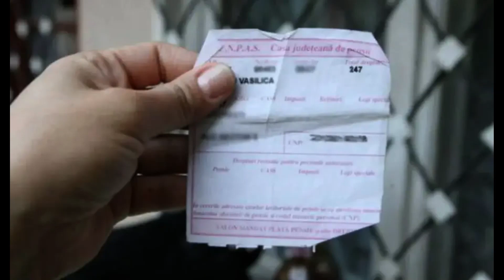Vestea momentului despre pensii! Anunțul venit direct de la Casa de Pensii Se aplică în toată Român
Vestea momentului despre pensii! Anunțul venit direct de la Casa de Pensii. Se aplică în toată România